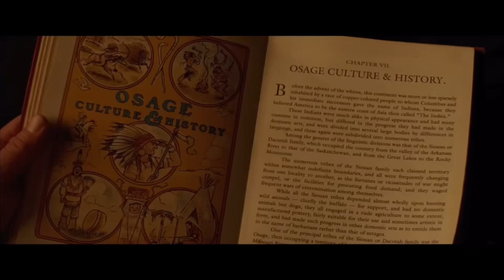Killers of the Flower Moon - Movie Review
Hey guys, I just partnered with a company called Dubby! You’ll be supporting a smaller company that’s going up against these big companies and also supporting me as a small creator!

Be more part of the community! It's place to have fun talk and make new friends! If your a content creator you will be able to promote your stuff and join contests! If your not a content creator that's fine! You can just chill and relax! It's just a great way to be apart of the community!